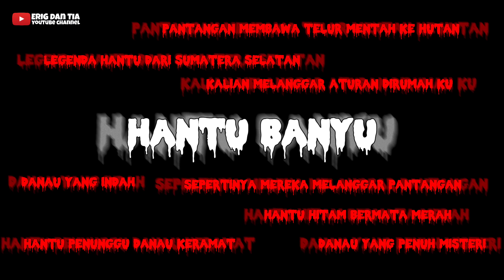LEGENDA HANTU BANYU || HORROR MOVIE SAKURA SCHOOL SIMULATOR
special thanks buat id props desa by : Lulu animasi 🥰💕

Aku harap kamu suka dengan video ini ya 😁 mohon maaf jika masih ada kekurangan di videonya ya 🙏🙏

sakura school simulator horror, sakura school simulator horror movie, sakura school simulator horor, sakura school simulator horror story, sakura school simulator horror,